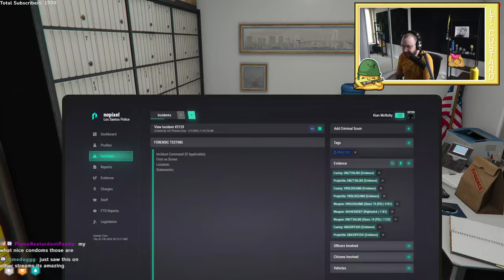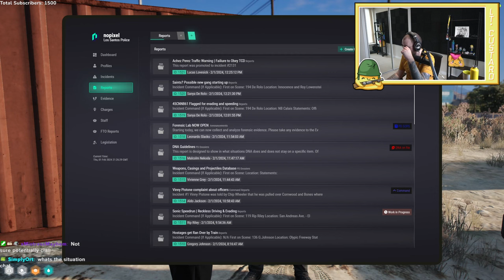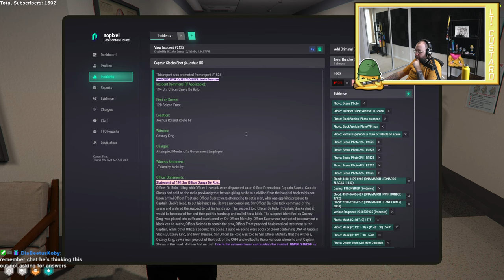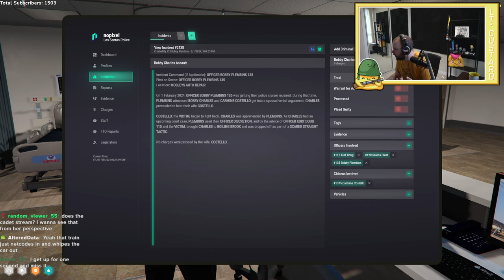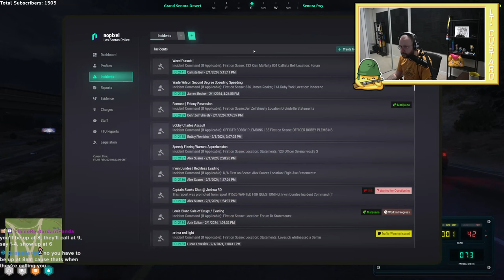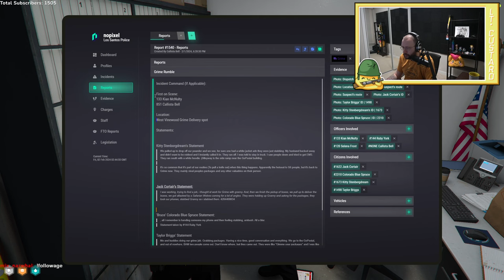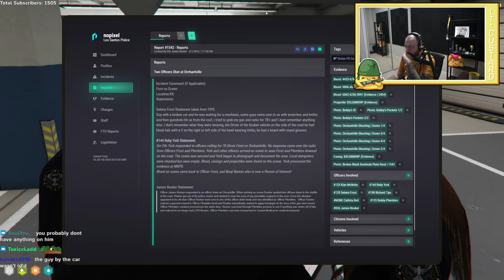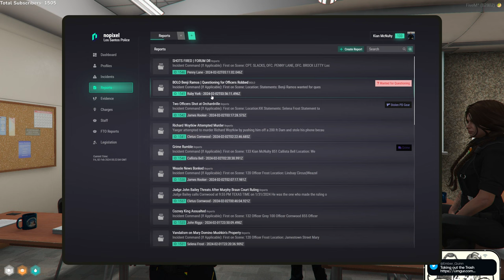1 Feb 24 | Lt_Custard | Kian McNulty